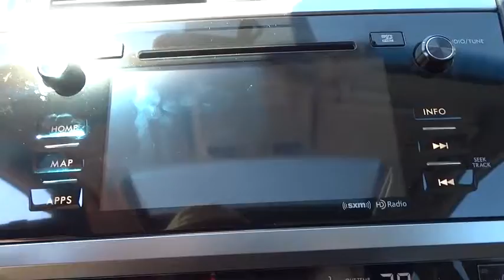2015 Subaru Outback Owings Mills, Reisterstown, Cockeysville, Westminster, MD DF355929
2015 Subaru Outback
Heritage Subaru Owings Mills: Servicing Owings Mills, Maryland near Reisterstown, Cockeysville, Westminster, MD.

Heritage Subaru Owings Mills
9808 Reisterstown Rd

PURCHASING YOUR NEW Subaru - For many people purchasing a vehicle through the Internet is a new experience. Our hope is that you will find this purchase to be your most enjoyable automotive transaction ever. All of our vehicles are priced very competitively. In addition we include all manufacturer rebates, bonus cash, loyalty cash, certificates, military rebate, and finance incentives that are available. Not all customers will qualify for all incentives. Your only additional costs are sales tax, $299 processing fee, and MVA tag and title fees for the state in which the vehicle will be registered. Subaru does include freight with the Internet prices, unlike our competitors.NAVIGATION, BLUETOOTH, MOONROOF, MP3 Player, 27 MPG Highway, SAT RADIO, Redesigned for 2015 the all new Subaru Outback. The all-new Outback features a spacious 143.6 cubic feet of interior room with soft-touch surfaces and upgraded materials. It also includes an available 10-way power driver's seat with memory function, and 60/40-split fold-down rear seats. With its roof rails and crossbar system, the Outback can carry up to 150 pounds of equipment. When not in use, the cross bars can be folded into the integrated roof rails. With an efficient 175hp 4-cylinder engine, as well as an available 256hp 6-cylinder engine for added performance and towing capability. With available aluminum-alloy wheels and 8.7 inches of ground clearance, you can cover almost any road. Designed for optimal balance and an even distribution of power, Symmetrical All-Wheel Drive makes for better stability, efficiency, and a quicker response to conditions. X-MODE with Hill Descent Control can be activated with the push of a button to help safely navigate slippery surfaces and steep inclines. Outback comes standard with the Subaru STARLINK infotainment system and available 7 in-dash capacitive touch screen and voice control, bringing smartphone entertainment, information, and available navigation to your dashboard. The available 576-watt equivalent premium audio system with 12 Harman Kardon speakers lets you crank up your playlist. Using two cameras mounted near the rearview mirror to monitor objects in front of the vehicle, the EyeSight driver assist system can react to conditions even before you do. An alert will be sounded along with a visual warning when it senses the danger of a frontal collision. It can even apply the brakes automatically if you don't. It also optimizes cruise control and can warn you when you're swaying outside your lane. PURCHASING YOUR NEW Subaru - For many people purchasing a vehicle through the Internet is a new experience. Our hope is that you will find this purchase to be your most enjoyable automotive transaction ever. All of our vehicles are priced very competitively. In addition we include all manufacturer rebates, bonus cash, loyalty cash, certificates, military rebate, and finance incentives that are available. Not all customers will qualify for all incentives. Your only additional costs are sales tax, $299 processing fee, and MVA tag and title fees for the state in which the vehicle will be registered. Subaru does include freight with the Internet prices, unlike our competitors.